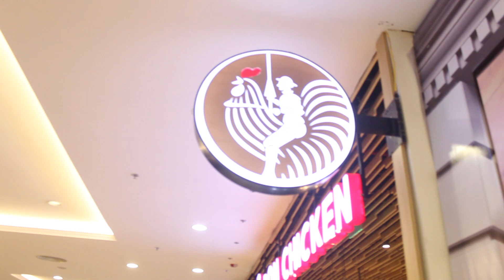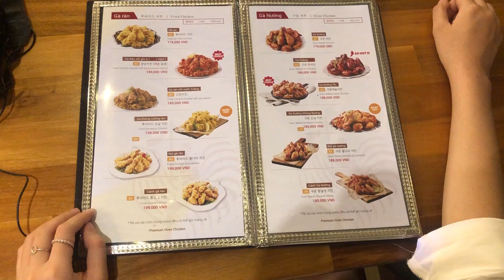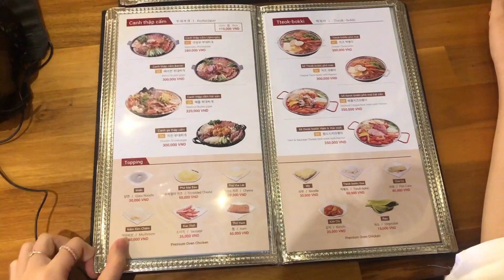Ăn Gà Rán Hàn Quốc Donchicken Siêu Ngon | Trần Minh Phương Thảo